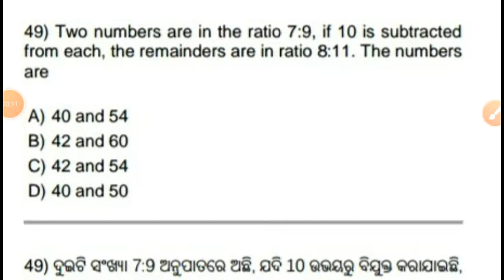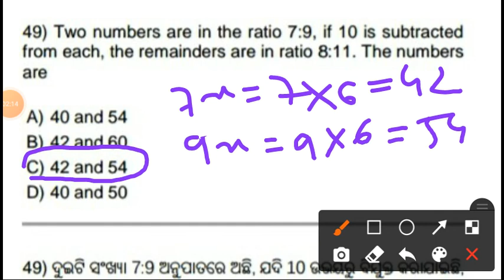Two numbers are in the ratio 7:9, if 10 is subtracted rom each, the remainders are in ratio 8:11.